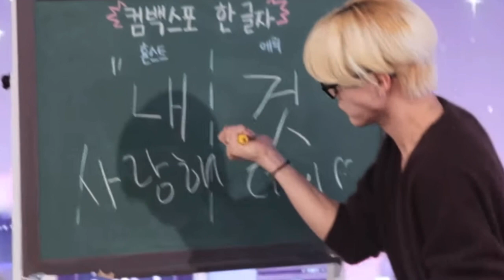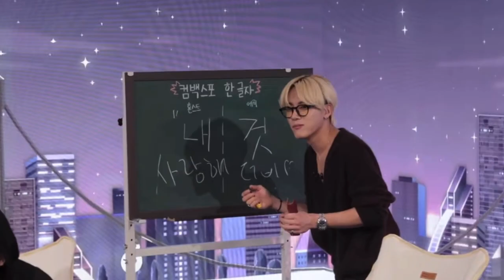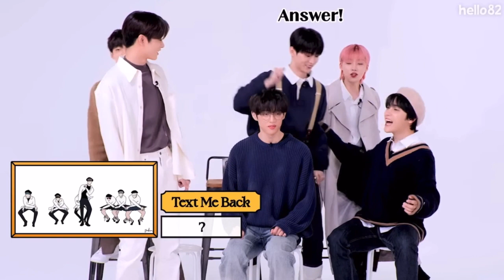THE BOYZ AND THEIR NG(not so good) MOMENTS